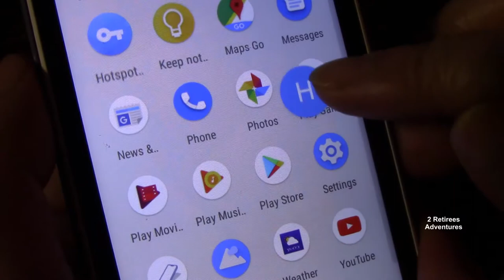Beautiful🌞↖️Day Nov. 2018 📳 Nokia 1/1 Ngày đẹp trời của tháng 11, mua ĐT mới Nokia 1